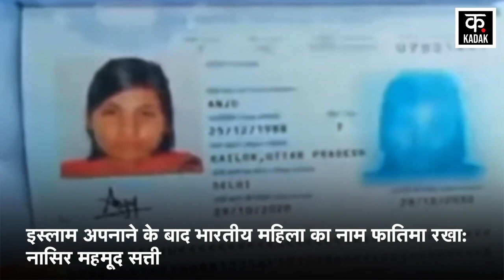Anju Nasrullah Pakistan News: निकाह कर Fatima बन हाथों में हाथ थामे दिखी अंजू | Video Viral | Lahore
Anju, an Indian woman who reached Pakistan, has now married her lover. Anju has converted to Islam and now her new name has been kept as Fatima. Legally married in the court of Upper Dir district of Khyber Pakhtunkhwa province. In the affidavit, Anju talked about changing religion and getting married without any pressure. Anju alias Fatima said that she likes Nasrullah, that's why she came to Pakistan.

पाकिस्तान पहुंची भारतीय महिला अंजू ने अब अपने प्रेमी से निकाह किया. अंजू ने इस्लाम धर्म कबूला है और अब उसका नया नाम फातिमा रखा गया. खैबर पख्तूनख्वा प्रांत के अपर दीर जिले की कोर्ट में कानूनी निकाह किया. शपथपत्र में अंजू ने बिना दबाव के धर्म बदलने और शादी करने की बात कही. अंजू उर्फ फातिमा ने कहा मैं नसरुल्लाह को पसंद करती हूं, इसलिए पाकिस्तान आई.